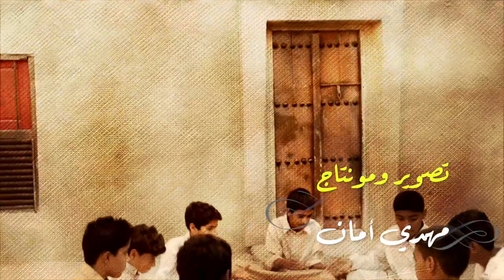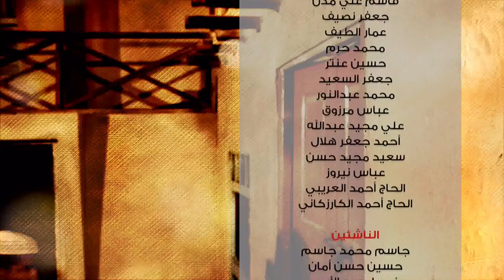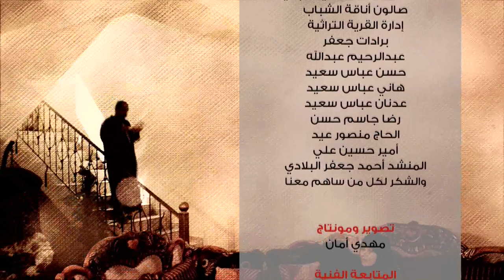مسلسل ألوان 2 | حلقة عيش حياتك